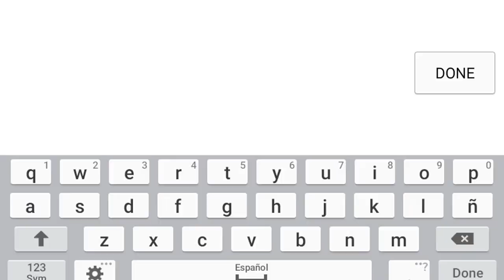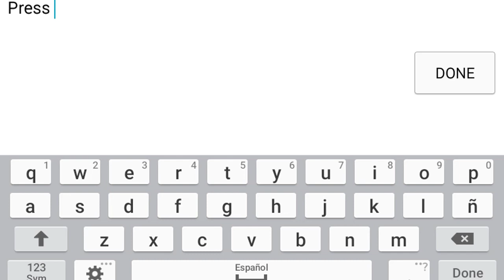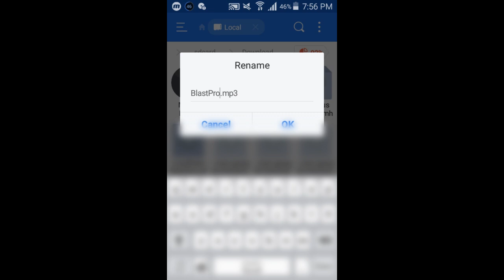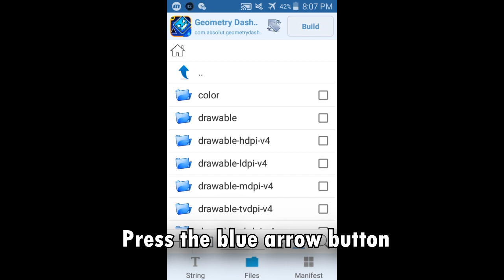HOW TO PLAY GEOMETRY DASH 2.2 BETA LEVELS! + BONUS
How to play Geometry Dash 2.2 Beta levels? Some people are wondering how to play my press start full and other levels with 2.2 triggers, in this video you will learn how to play all those 2.2 beta levels in Geometry Dash World / Subzero with No hacks/ Hacks and with Root / No root.

Also the bonus is how to change the song (If the song is a main song) in geometry dash world / subzero, because some people are having issues with the song, i made this tutorial.

MUSIC SOUNDS GD